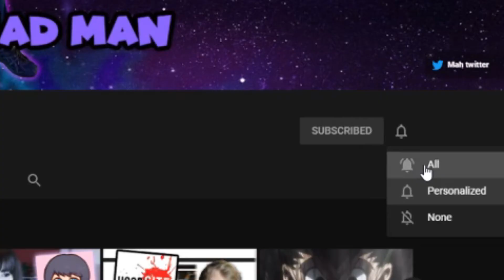The Man Who Shoved a ScrewDriver Up His...You Know What..... | 1 Man 1 ScrewDriver Reaction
The Man Who Shoved a ScrewDriver Up His...You Know What.

So Today I'm discussing about 1 Man 1 Screwdriver. This video was a classic
shock video back when 1 Man 1 Jar was a thing as well!

Steam: Amaryx